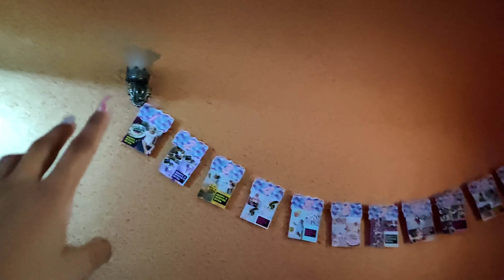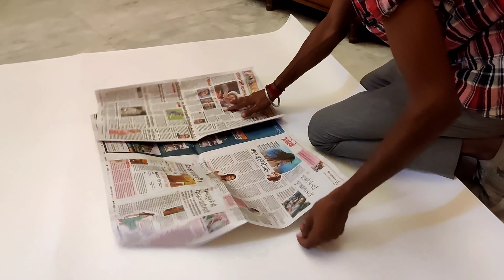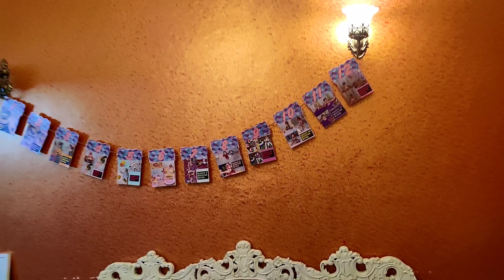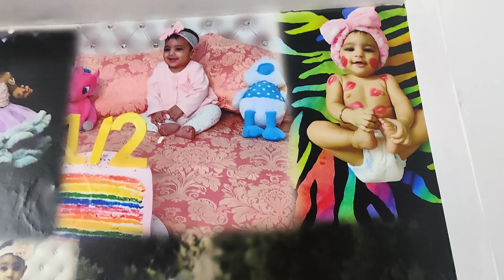vlog TRANSFORMATION of old walls|| Btaiye kesa lga ye wallmakeoves🛋️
MWSSY2021